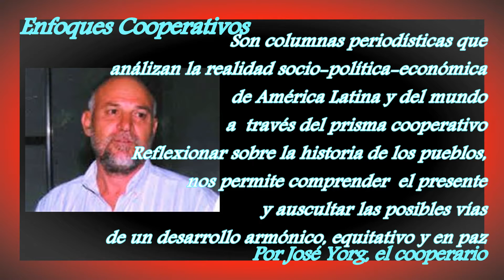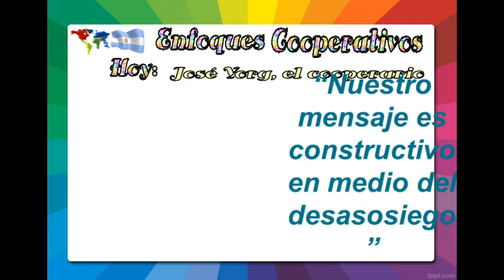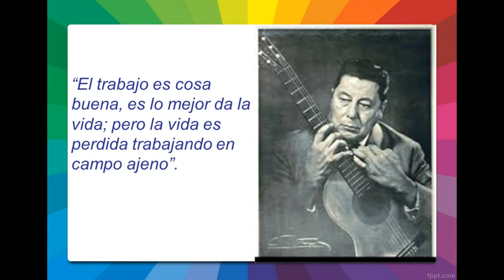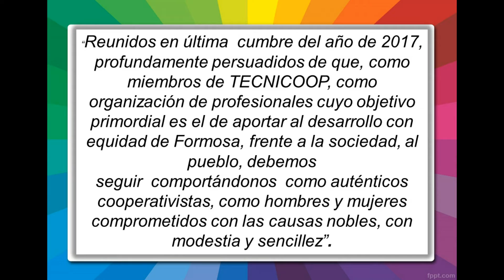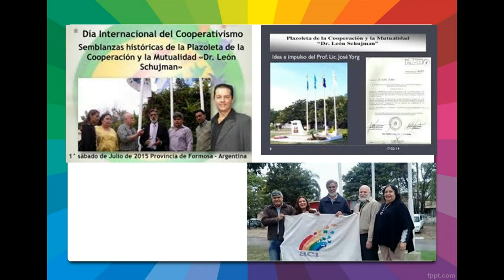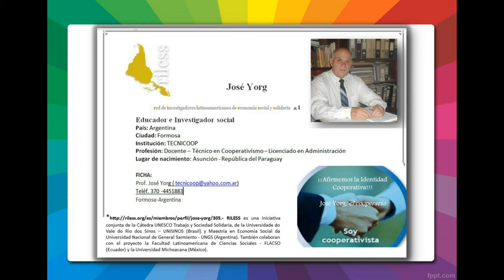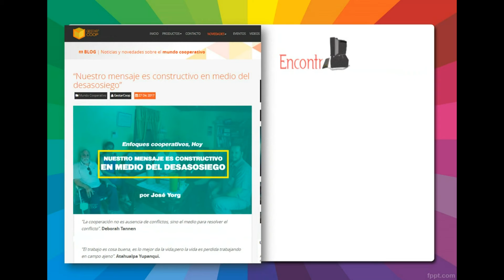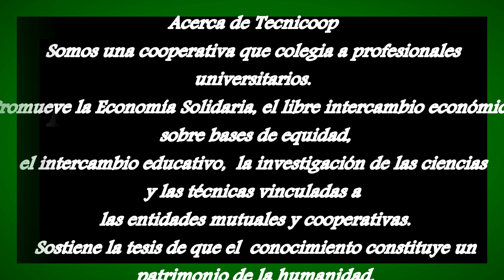Enfoques cooperativos, Hoy: “Nuestro mensaje es constructivo en medio del desasosiego”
Por José Yorg, el cooperario
Proponemos una acción social y política concertada que tienda a generar empresas productivas cooperativas que son las únicas capaces de incluir y extinguir de manera concreta el desempleo, la miseria y la falta de viviendas.
Video musical 8K HDR 60FPS (FUHD)